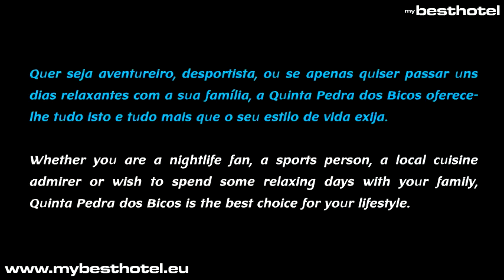Quinta Pedra dos Bicos Santa Eulália Albufeira Algarve Hotels Hotels in Algarve Portugal